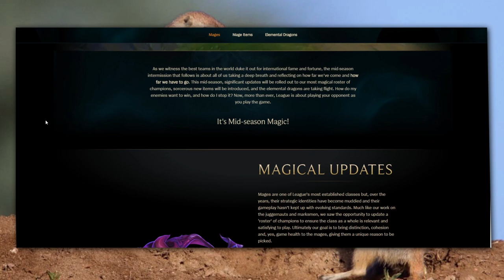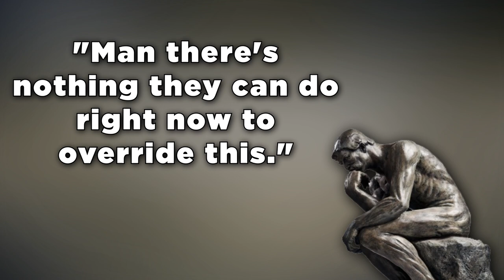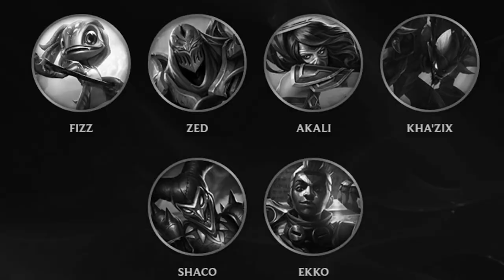Can We Talk About This? 2016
Also, thank you all so much for the support.

I hope I can continue to make you smile! :'^]